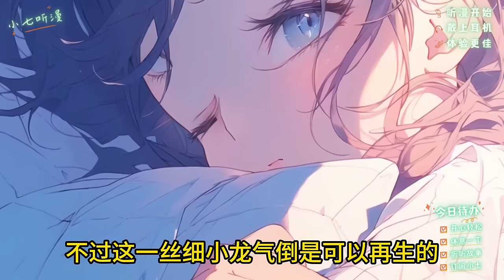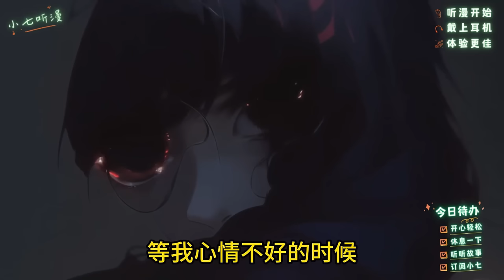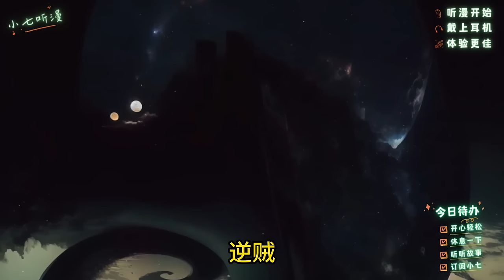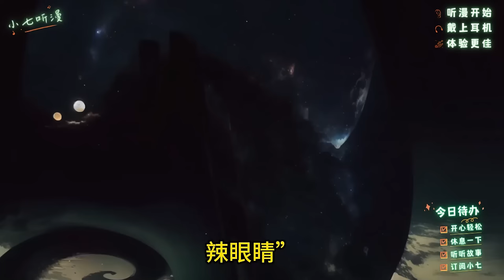《我能看到她们身体的秘密，女神们惊呆了》女神们身体的秘密，在你眼中会具化成一个个小怪物，你竟可以与怪物战斗并获得特殊能力，同时你也知道了她们不为人知的事情。EP1[MultiSub]爽文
点击下面链接成为小七频道的会员即可获享续集提前看、催更和以下福利哦：
我能看到人们身上的疾病怪
感冒怪是寒气逼人的史莱姆
阳痿怪则是一米长的钢筋黑蚯蚓
而我什么病都没有
身上竟也趴着一只怪
那天我去酒店送外卖
结果开门的竟然是我女友
她面色潮红
气喘吁吁
肩膀上还趴着个花妖模样的小怪物
我脑海里瞬间浮现出几个字
红杏出墙怪
10级特殊怪
不可战斗
还没等我开口
一道男子的声音便在门后响起茜宝
快点拿了外卖
我想到个更刺激的
我猛然推门冲进房间